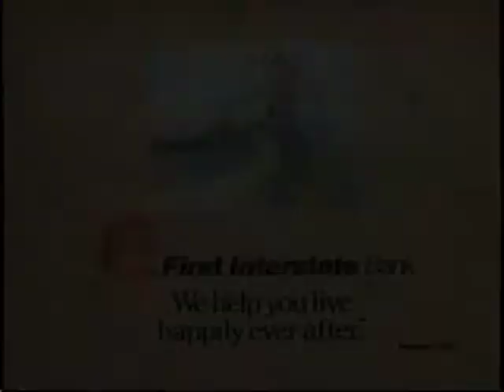First Interstate Bank: Goldilocks